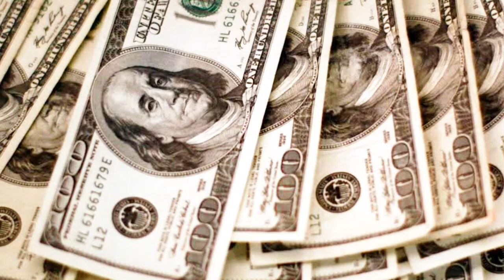Amitabh Bachchan Shocking Salary KBC season 16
Get ready for an exciting reveal about Amitabh Bachchan's earnings as the host of Kaun Banega Crorepati Season 16! How much does the legendary Big B make per episode? What makes his association with KBC so iconic? In this video, we’ll explore the financial side of India’s favorite quiz show and uncover why Amitabh Bachchan’s presence is priceless. Tune in for all the exclusive details and insights.